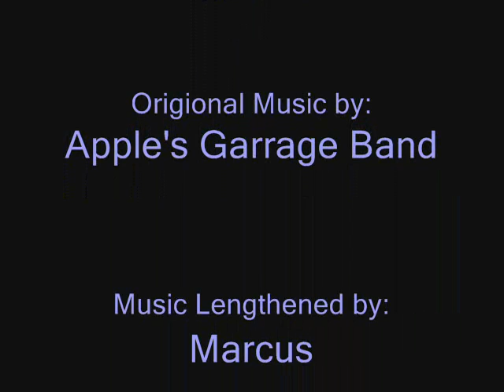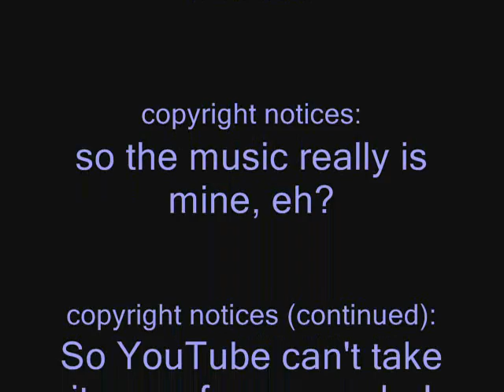Free Rider 2 - Half Auto-Half Skilz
To play this track yourself, go to my forum

Music copyright notices: origional music by:             Apple Mac's Garage Band
                                             Music Lengthened by:       Marcus (that's me)